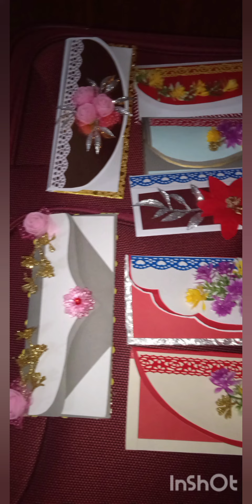engagementplater engagement engaged engagememttray